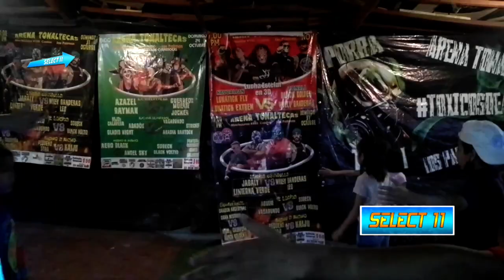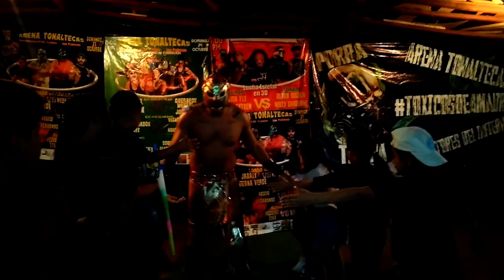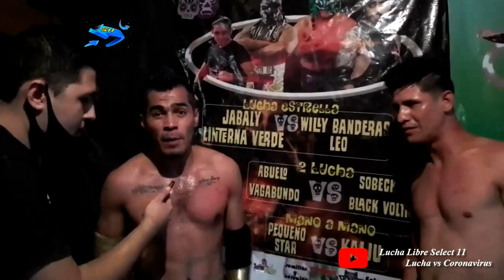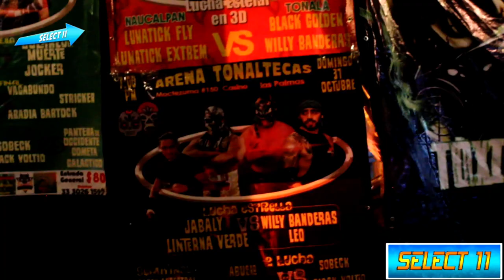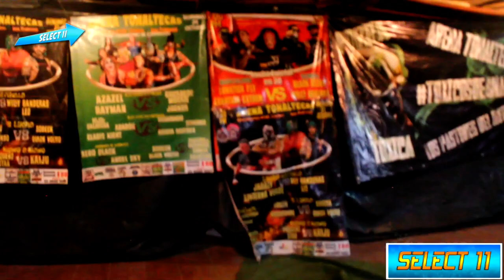Willy Banderas, Kraken Vs Sniper, Black Bengaly - Arena Tonaltecas (Evento Completo)